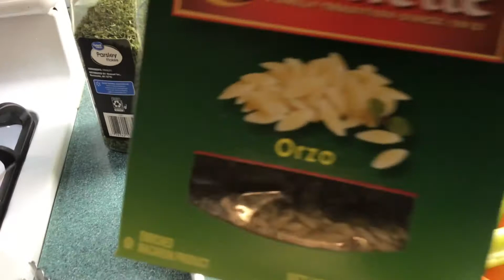Chicken Noodle Soup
Homemade chicken noodle soup - good for the soul!